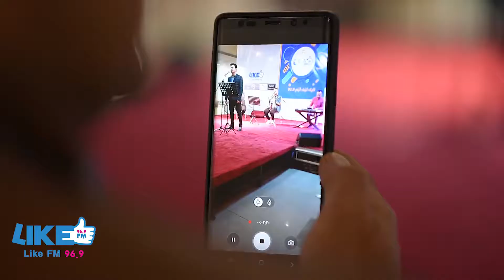Like FM 96 9 - یەکەمین ئیڤێنتی لایک ئێف ئێم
یەکەمین ئیڤێنتی لایک ئێف ئێم
بە بەشداری
هونەرمەند سیڤان عباس و گروپی دەفی سوهرەوەردی